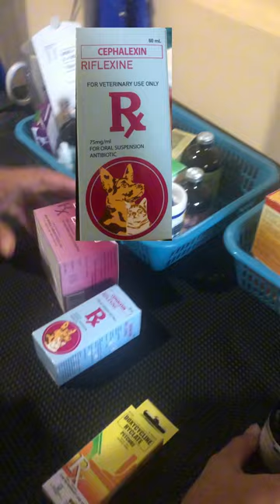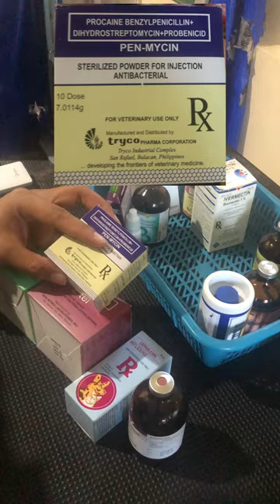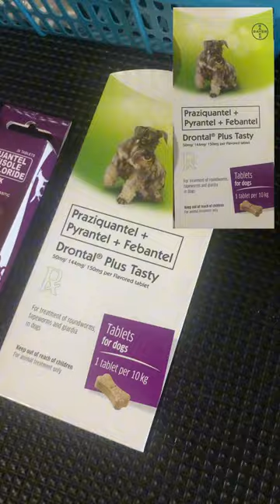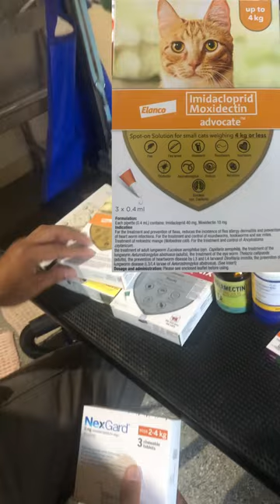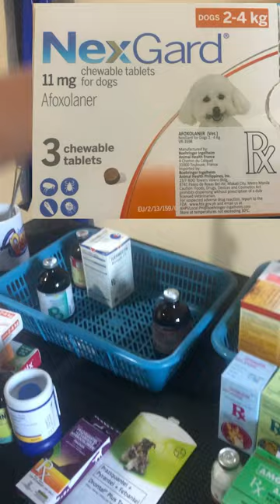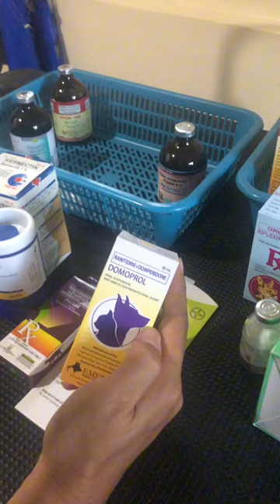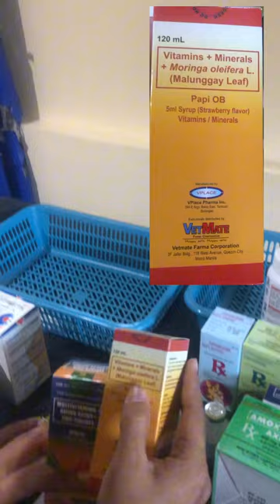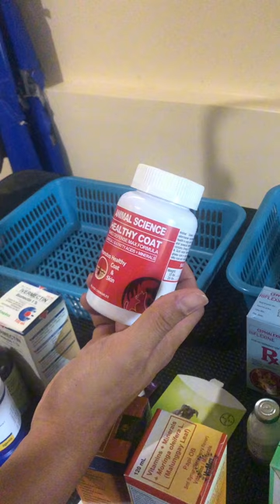PHARMA 2 | Drugs Used in a Veterinary Clinic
Credits:
Calungsod, Sebastian Gabriel H. (student)